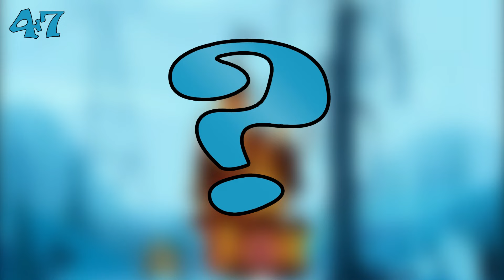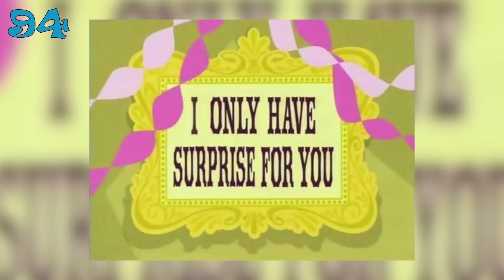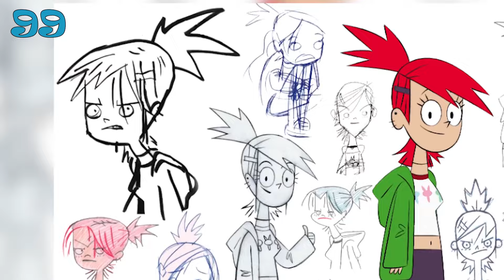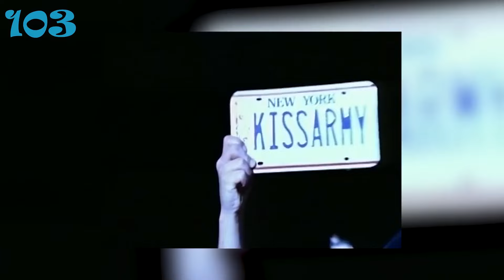107 Datos De Mansión Foster Que DEBES Saber (Atómico #57) en Átomo Network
Todos hemos tenido amigos imaginarios, ¿no? ¿O no? ¿Soy sólo yo? Bueno... opines lo que opines sobre estos amigos, no podemos negar que la Mansión Foster para Amigos imaginarios de Craig McCracken está increíble.

Así que siéntate para que nos reencontremos con Mac, Bloo y toda la banda mientras les contamos 107 Datos sobre la Mansión Foster Para Amigos Imaginarios que DEBEN Saber.

"Foster's Home For Imaginary Friends" es propiedad de Cartoon Network

¡Haz click en todos los links!

Créditos
Música De Audiomicro
Spread Swing Networks de AMAH

Versión En Español:
Traducción, Adaptación por Marco Ibarra y Cletus
Narrado por Cletus
Editado por Leonardo Hernández
Gráficos por Laura Guerrero
Produción: Alejandra Escutia y Benjamín Corza

Versión Original en Inglés:
Narrado por Maggie Fish
Escrito por Kirsten Carey, Annie Arjarasumpun & Elissa Vallano
Gráficos y Editado por Brandon Groppi & Graham Higgins